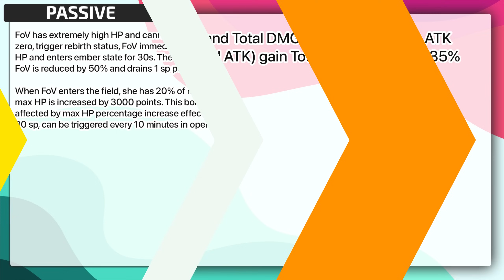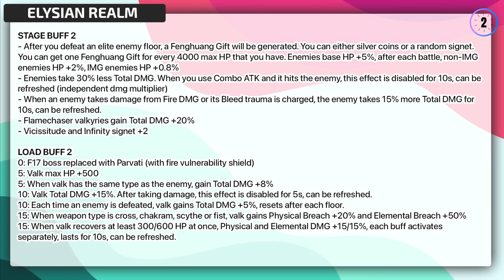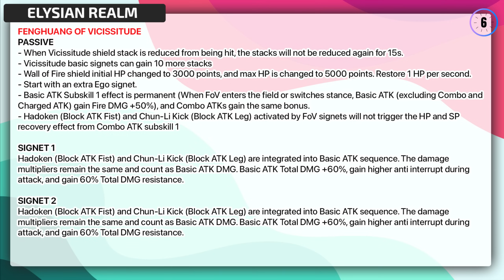New Fu Hua is FIRE - Skill Translation and Gameplay from CN server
New Fu Hua - Fenghuang of Vicissitude is LIT - Skill Translation and Gameplay from CN server

For more gameplay of Fenghuang of Vicissitude and v7.2 Info such as G3 Turgenev, check out Honkai 7.2 Playlist

0:00 Intro
0:57 Skill Translation
2:13 Equipment Translation
2:33 Elysian Realm Translation
3:20 VS Ignite UP Parvati
7:43 SSS Rimestar
9:51 Elysian Realm

If you find my videos helpful, consider supporting the channel by disabling adblock, joining the membership, or watch the video again. Every time you watch it, I get some money. Ok, thanks! And include me in your prayers~
Outro: Soft Heavy Hands - Mood2Go4E
Vtuber model by hayuki0x0 texture edit by me